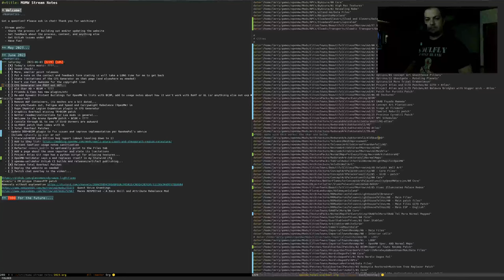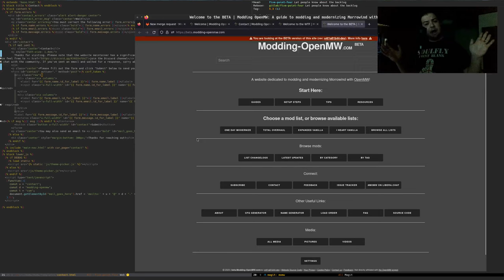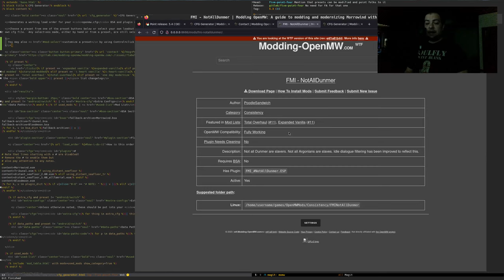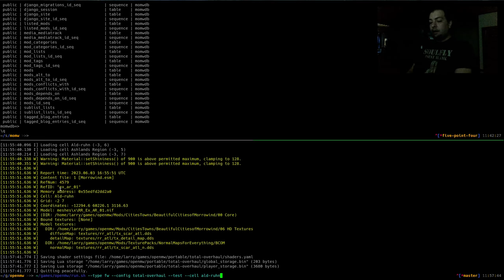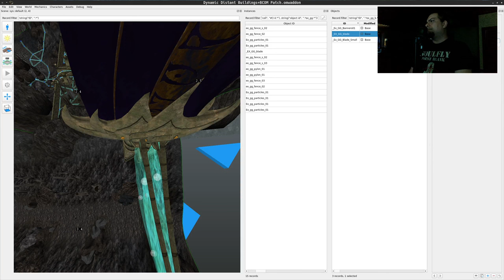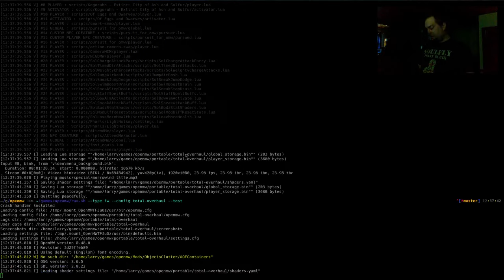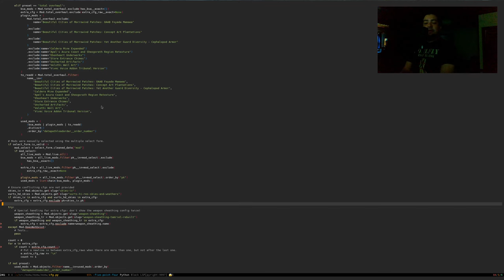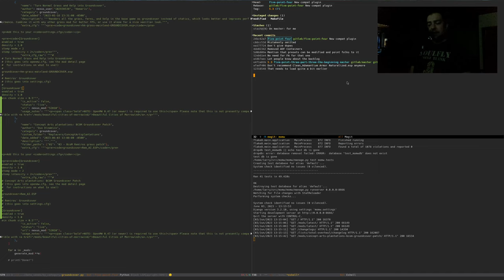Let's update Modding-OpenMW.com! #8 2023-06-03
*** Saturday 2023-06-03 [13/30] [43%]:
- [X] Today's intro music: ?
  - [X] More, smaller point releases
  - [X] Put a note on the contact and feedback form stating it will take a LONG time for me to get back
  - [ ] State limitations of the CFG Generator on that page (and elsewhere as needed)
  - [X] Don't use Font Awesome for the copyright icon
  - [X] +CFG Generator use POST not GET+ Add a note about how to customize mod list presets
    - +This will fix errors when editing presets+
- [X] Ald Skar HD + BCOM = ?
    - BCOM uses atlased textures
  - [X] Friends & Foes has new plugins/etc
  - [ ] Re-add Dynamic Distant Buildings for OpenMW to lists with BCOM, add to usage notes about how it won't work with RoHT or UL (or anythinig else not explicitly supported)
  - [X] Remove AOF Containers, its meshes are a bit dated
    - A patch to keep the textures might be nice
  - [ ] CarryOn/Tweaks out, Fatigue and Speed and Carryweight Rebalance (OpenMW) in
  - [X] Dupe Imperial Legion Expansion plugin in CFG Generator
  - [X] Graphics Overhaul missing TR+BCOM patch
  - [ ] Better readme/instructions for Lua mods in general
- [ ] Welcome to the Arena OpenMW patch + BCOM = ?
  - [ ] Console through UL to see if GitD dormers are awkward
  - [ ] UL+ROHT patch that comes with UL
  - [ ] Total Overhaul Patches
    - Update DDD+BCOM plugin to fix issues and improve implementation per RandomPal's advice
    - Include =ghastly gg.esp= or no?
  - [ ] Starwind+NCGD Lua Edition bug report (about leveling down to 1)
  - [ ] Distant Seafloor usage notes sanitization
  - [ ] Refactor =nexus_mod()= to optionally point to the Files tab
  - [ ] Add a page about the save importer and state its limitations
  - [ ] Project Atlas Git repo has a python script for atlasing textures
    - Set size to 4 for MET6
  - [ ] OpenMW-Validator says a mod replaces itself in my Starwind cfg
  - [ ] openmw-validator GitLab CI builds and releases/artifact publishing
    - This should also include a website like what my Lua mods have with a short video on how to use it
  - [X] Release Total Overhaul Patches
  - [X] Deploy the website as needed
  - [ ] Twitch chat overlay in the video?
    - Pelagiad chat fonts??